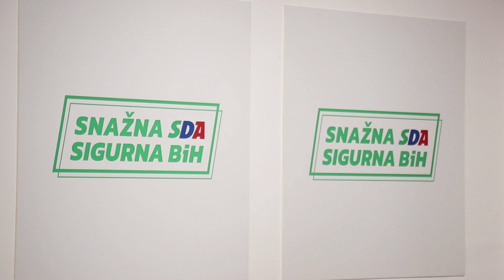Genjac: SDA će, prema prvim rezultatima, imati manje načelnika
SARAJEVO, 15. novembra (FENA) - Generalni sekretar Stranke demokratske akcije (SDA) i predsjednik Izbornog štaba te stranke Halid Genjac kazao je večeras Feni da prvi rezultati nakon zatvaranja biračkih mjesta u Bosni i Hercegovini govore o tome da će stranka imati nešto manji broj načelnika nego nakon prošlih općinskih izbora.